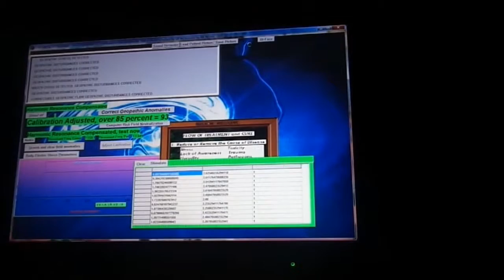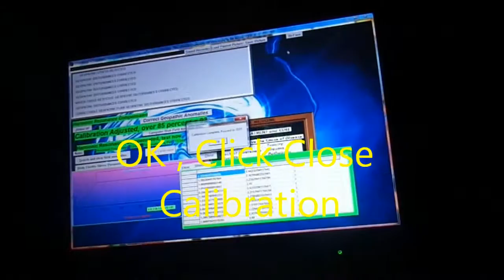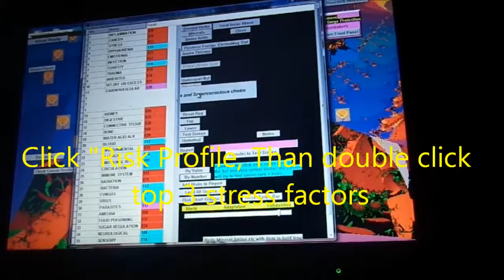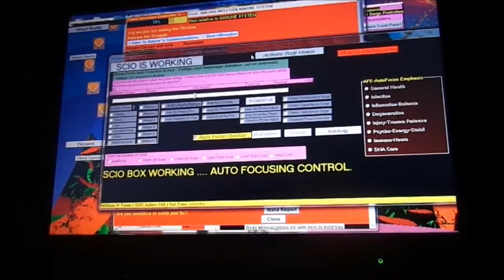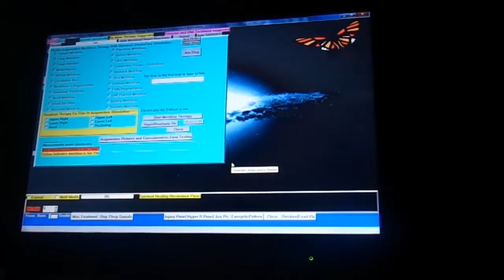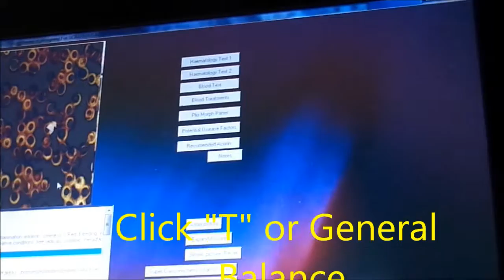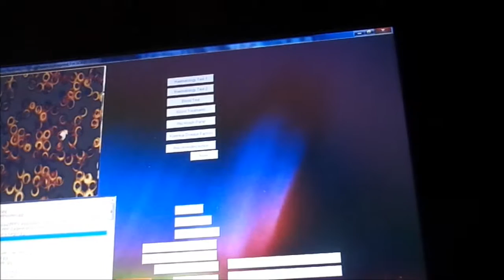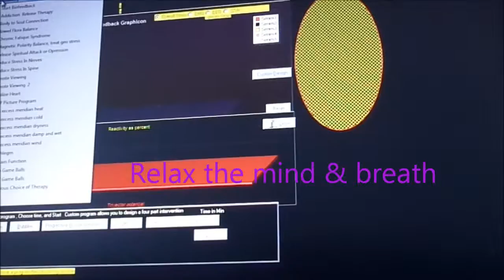Quantum Biofeedback Instructions